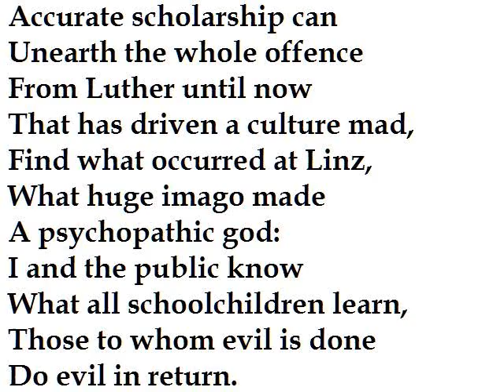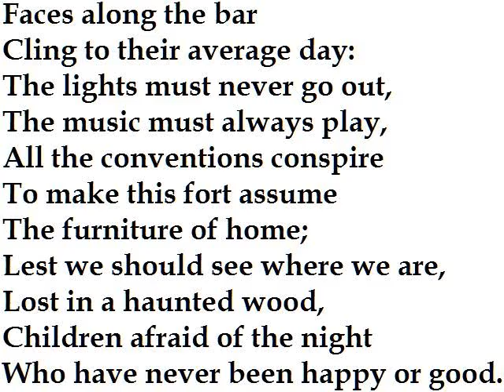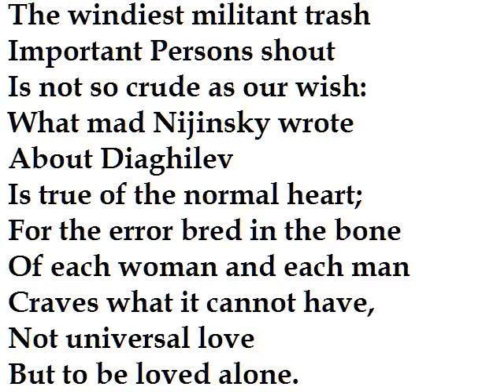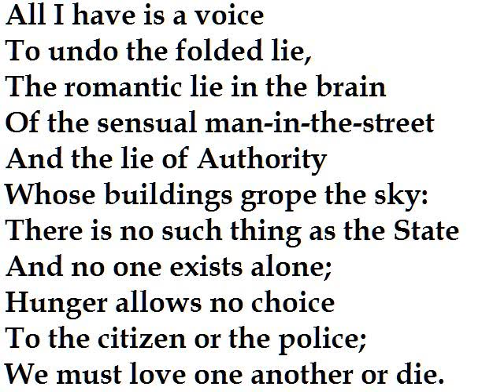"1st September 1939" by W.H. Auden (read by Tom O'Bedlam)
On this day Hitler invaded Poland and WWII broke out.  Thucydides was an honest historian, the originator of Political Realism which observes that the relationship between countries is based on strength and not which is in the right. His work is still studied in military academies.